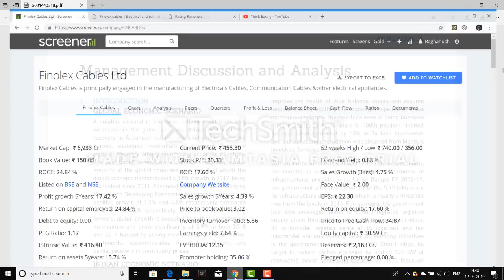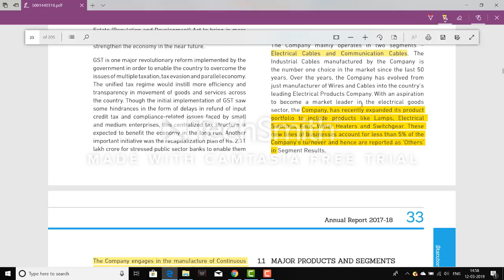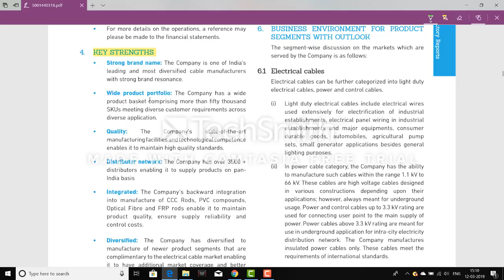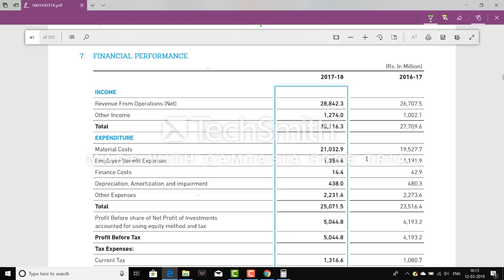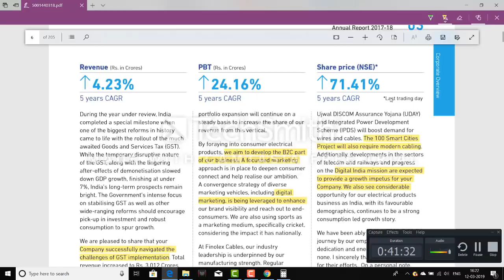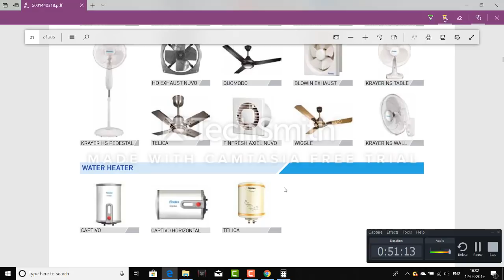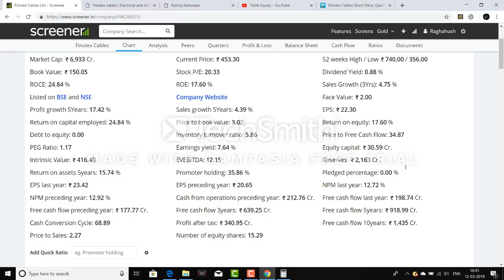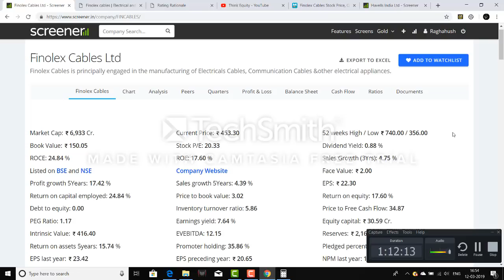Finolex Cables - తెలుగు లొ - Fundamental Analysis- Stock Market Telugu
In this video I had explained the fundamental analysis of finolex cables, covering its financial analysis and all aspects of fundamental analysis.

1. The Dhandho Investor
2. Common Stocks and Uncommon Profits
3. One Up on Wall Street
4. Learn to Earn
5. The Unusual Billionaires

Technical Analysis Books:
1. how to make money trading with charts
2. Technical Analysis and Stock market profits

Some Self-help books I recommend to read:
1. Power of your Sub- Conscious Mind
2. Think and Grow Rich
3. The Steve Jobs Way
4. Ted Talks
5. Crush It
My Video gear:
1. Samsung Galaxy S8
2. Dell Laptop
3. Microphone
4. Gorilla Pod